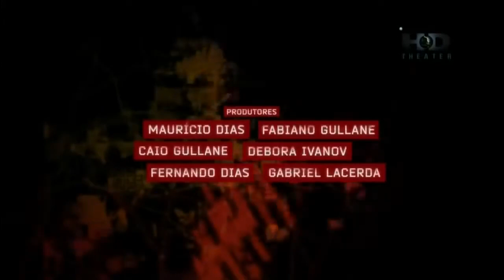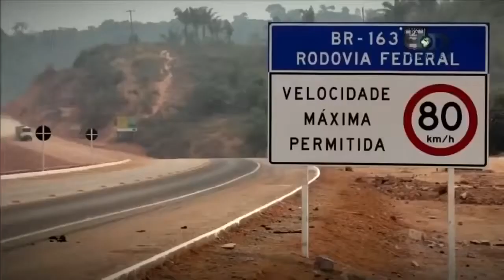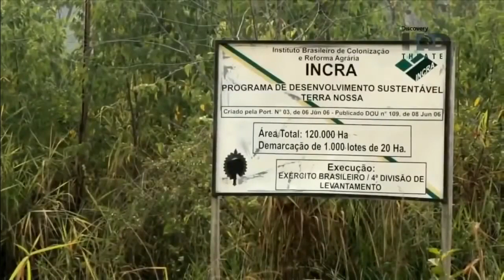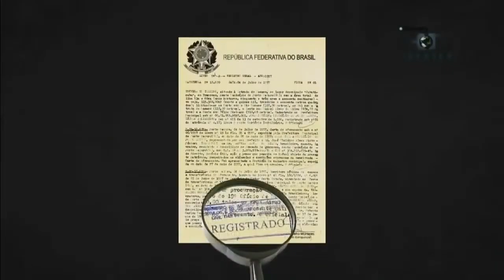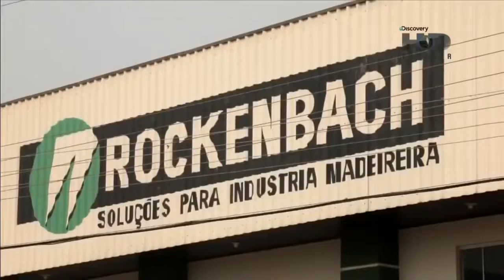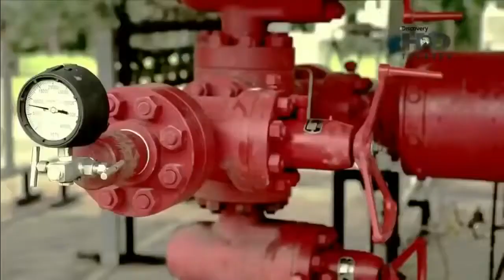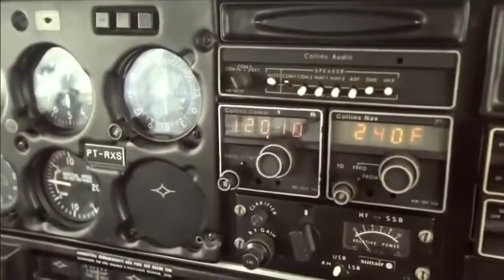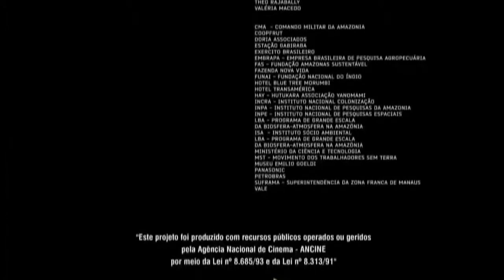Amazônia Desconhecida Por que o Mundo quer a Amazônia Documentário Discovery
Qual o interesse de outros países na Amazônia?
Pesquisa Datafolha  mostra que, para 75% dos brasileiros, o interesse estrangeiro na Amazônia é legítimo e a floresta corre riscos. Ainda de acordo com o levantamento, 66% dos entrevistados afirmam que o Brasil deveria aceitar dinheiro de outros países para combater o desmatamento na região.
Assista o Documentário para entender melhor .